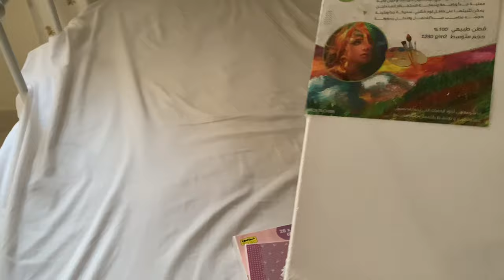SUB•VLOG ) Week In My Life Vlog7 اسبوع في حياتي | morning routine 🎀 | اول يوم مدرسة 🍝 🏫 💖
شكراً لمشاهدتكم 💞

grwm first day of school 2023

morning routine